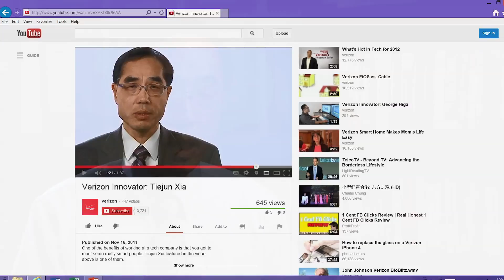Tiejun J. Xia, Ph.D., '94 - CREOL Professional Achievement Awardee 2013